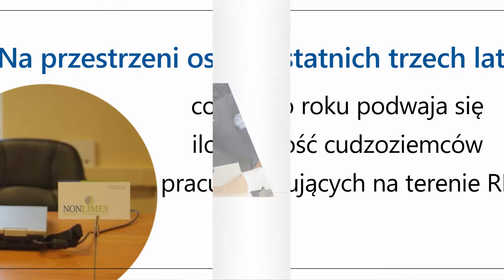Sprawy cudzoziemców Usługi administracyjne Karty Pobytu Szczecin Nonlimes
Spółka cywilna Nonlimes jest zlokalizowana w Szczecinie. Zajmujemy się świadczeniem usług administracyjnych związanych z legalizacją pobytu oraz zezwoleniami na prace dla obcokrajowców w Polsce. Posiadamy spore doświadczenie urzędnicze, w związku z czym sprawnie poruszamy się w świecie dokumentów i formularzy. Nasza oferta jest dostępna dla pracowników  zza granicy oraz dla pracodawców.

Proponujemy między innymi: doradztwo w zakresie doboru najodpowiedniejszej formy legalizacji pobytu i zatrudnienia cudzoziemca, usługi w zakresie składania wniosków o pobyt stały i rezydenta UE, pozyskiwanie oświadczeń o zamiarze powierzenia pracy. Dodatkowo oferujemy kompleksowe usługi w zakresie składania wniosków o zezwolenie na pracę oraz usługi w zakresie składania wniosków o pobyt czasowy i pracę.